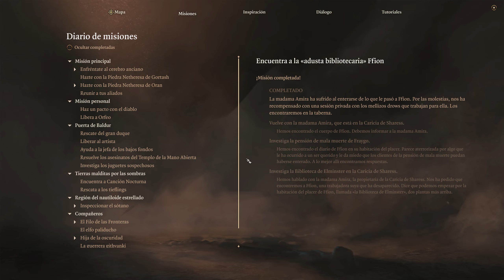Baldur's Gate 3 Español Ep 52 A Pies de La Ciudad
0  baldur's gate 3 lanzamiento  pc  baldur's gate 3 español  baldur's gate 3 contenido  baldur's gate 3 hechizos  guía  baldur's gate 3 guía. tags: baldurs gate 3  baldurs  gate  bg3  baldurs gate 3 trailer  news  baldurs gate 3 gameplay  gameplay  review  early access  classes  races  ciudad  larian studios  marcorius  baldur's gate 3 contenido  contenido completo  version completa  baldur's gate 3 razas  baldur's gate 3 clases  subrazas  subclases  monje  version 1. domina el combate en baldur's gate 3 entendiendo esto.
hoy jugamos al baldur's gate 3  para pc en su versión completa..
baldur's gate 3 está a puntito de salir  así que hoy hacemos un repaso de algunos tips o consejos que nos puedan ayudar en nuestra aventura  por supuesto orientado para los más principiantes  pero también para refrescar a los que ya llevan tiempo por estos lares...